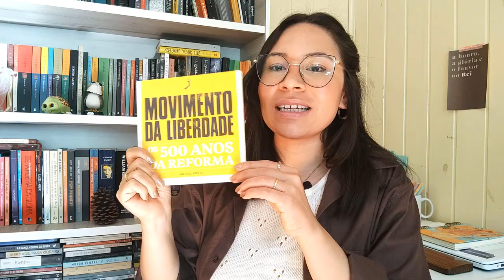QUANDO COMEÇAR A PLANEJAR O CASAMENTO? PENSO EM TRABALHAR FORA? INSEGURANÇA COM OS MEUS DENTES?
Oi, pessoal!
No vídeo de hoje eu respondo as perguntas que vocês me fizeram lá pelo Instagram. Ainda não me segue por lá? O meu perfil é @gabriela.bevenuto

LIVROS CITADOS NO VÍDEO:
- JANE EYRE
- DELEITANDO-SE NA TRINDADE
- MOVIMENTO DA LIBERDADE